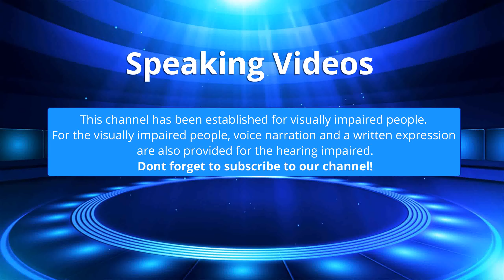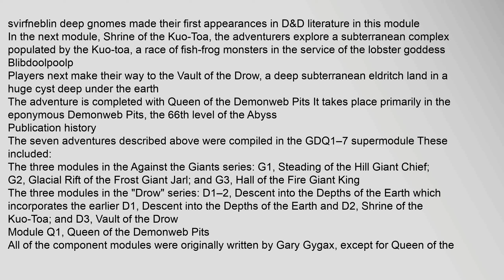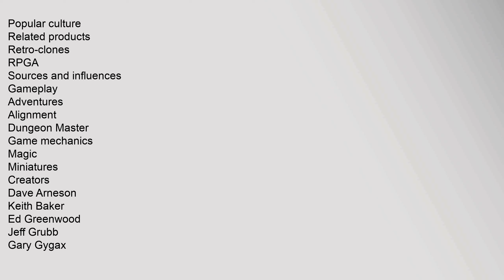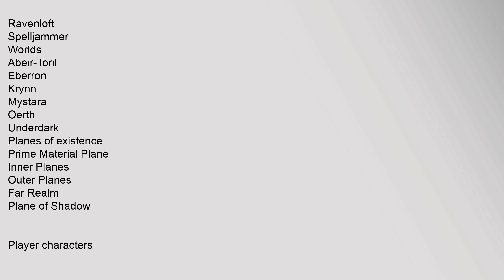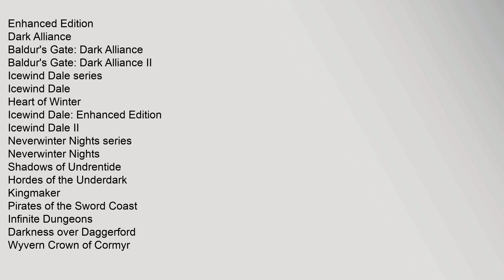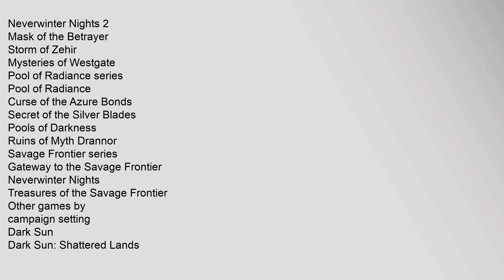Queen of the Spiders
Queen of the Spiders is an adventure module for the Dungeons & Dragons fantasy role-playing game It was published by TSR, Inc in 1986 and is a compilation of seven previous related modules, often referred to as a "supermodule" Together, the seven adventures form an integrated campaign that begins in the World of Greyhawk, continues underground into the Underdark, and concludes in the Demonweb Pits, the abyssal lair of the demonic goddess Lolth The campaign was originally intended for use with the rules from the first edition of Advanced Dungeons & Dragons1
The 152-page supermodule bears the code "GDQ1–7" for "Giants, Drow and Queen," and can be further combined with two other campaigns to form an even larger campaign The larger campaign begins with T1–4, The Temple of Elemental Evil, continues on to A1–4, Scourge of the Slave Lords, and concludes with GDQ1–7
Contents
1 Plot
2 Publication history
3 Reception
4 References
5 External links
Plot
A new beginning was added to the adventure2 Giants have been raiding civilized lands in increasing numbers The player characters havqueen of the spiders, queen of the spiders module, queen of the spiders pdf free, queen of the spiders for sale, queen of the spiders map booklet, queen of the spiders costume Queen of the Spiders